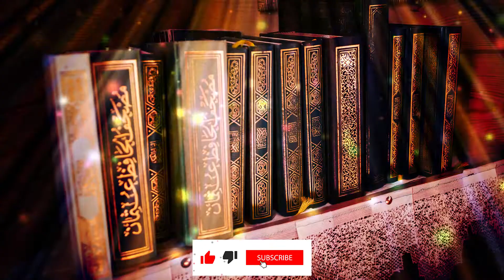1. Al-Fatihah कुरान शरीफ सूरह न० 1 सूरह फातिहा अरबी से उर्दू में तर्जुमे के साथ। quran sharif hindi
कुरान शरीफ सूरह न० 1 सूरह फातिहा अरबी से उर्दू में तर्जुमे के साथ। quran sharif hindi translation

क़ुरान ए पाक सूरह  न०1 मुक़म्मल उर्दू से हिन्दी मे तर्जुमे के साथ। quran sharif surah 1 hindi translation//quran sharif surah 1 hindi translation //Quran Sharif surah number 1 Urdu se hindi mein Tarjuma ke sath //Quran Sharif surah number 1 Urdu se hindi mein Tarjuma ke sath// क़ुरान शरीफ का सूरह फातिहा सूरह न०1 मुकम्मल अरबी से उर्दू मैं तर्जुमे के साथ